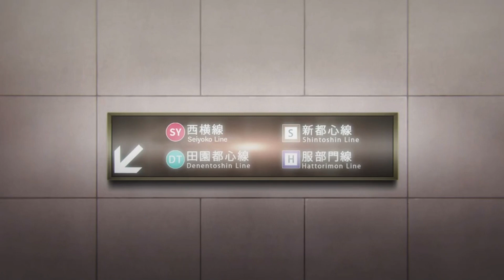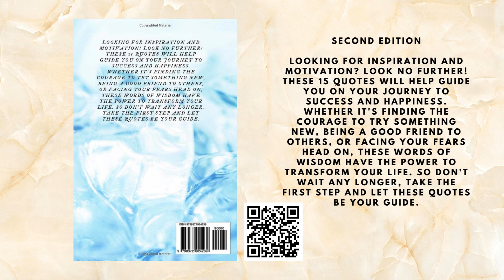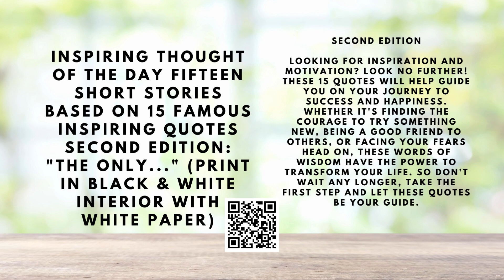[BGM] Pop Dramatic, Deep Focus for Work, Study, Relax, Chill, Sleep, Lofi. Japanese Anime Wallpaper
2023 Maze Monthly Calendar Budget Planner 100 30 X 30 Maze Puzzles with Note and to-do List & Budget Planner: Advance 30 X 30 Rolls Maze Puzzles Great ... behavior. Help de-stress. For relaxation. Paperback – December 7, 2022

2023 Year Planner Savings Challenge with Sudoku Puzzles for All Ages: 50 Sudoku Puzzles for Brain Health & Relaxation: Yearly Planner, Monthly ... 50 Sudoku puzzles, Bonus: Notes Section